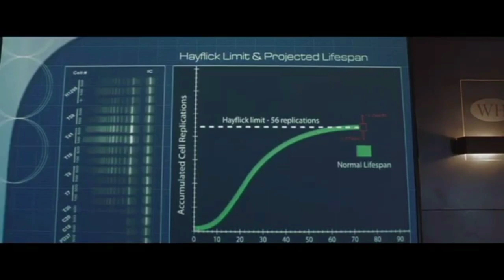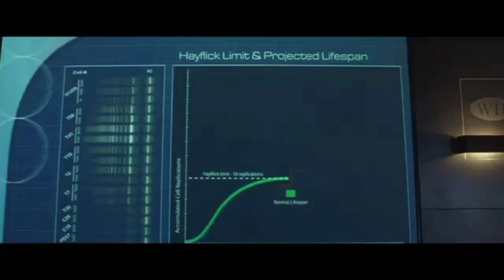NA DEFESA DE UM FILME : ANACONDA A CAÇADA PELA ORQUÍDEA SANGRENTA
Hoje é dia do novo quadro do canal na defesa de um filme com elas anacondas...

Canais parceiros